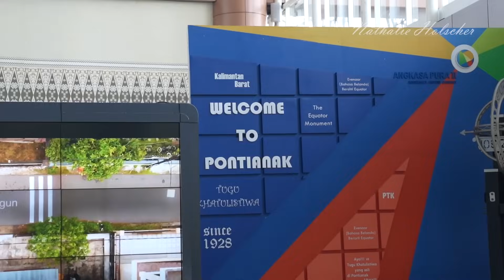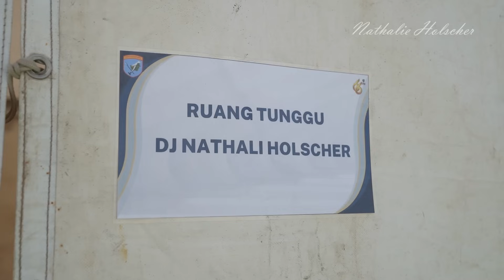KESERUAN NATHALIE DI ACARA HUT KODAM XII TANJUNGPURA PONTIANAK